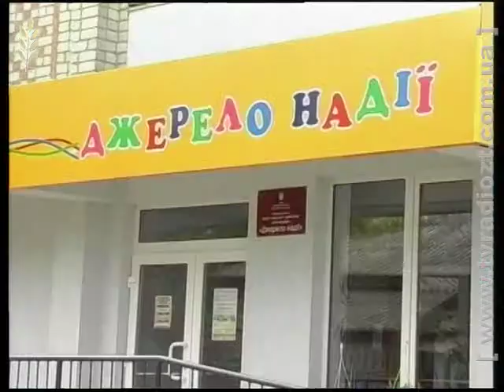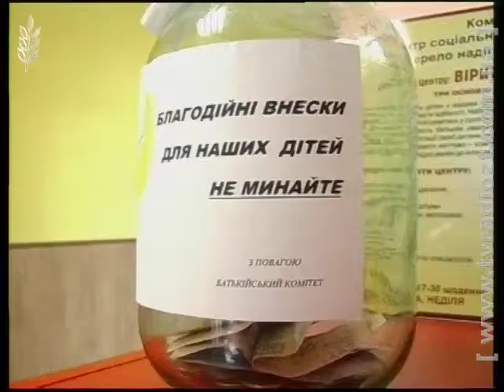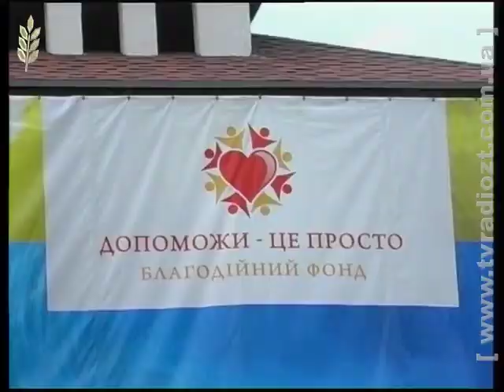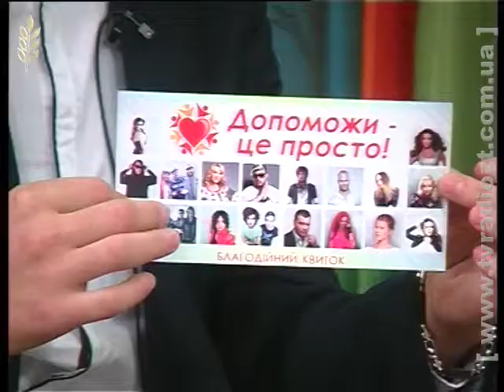ЖОДТРК. Ранок. Гість. Володимир Присяжний, Роман Ковалик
Програма "Ранок на каналі "Житомир", рубрика "Гість". Володимир Присяжний, голова благодійного фонду "Допоможи - Це просто", Роман Ковалик, виконавчий директор організаційного комітету благодійного фонду "Допоможи - Це просто".